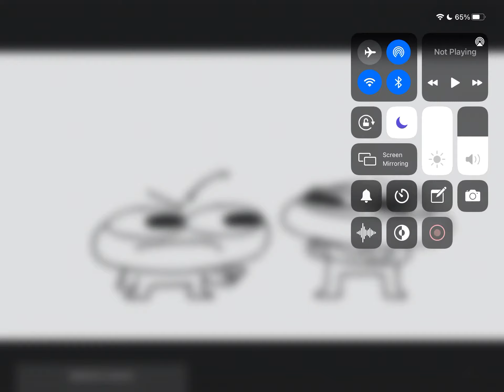Brain Damage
WHO ASKED U FOR A OPINION ABOUT MY OPINION?!